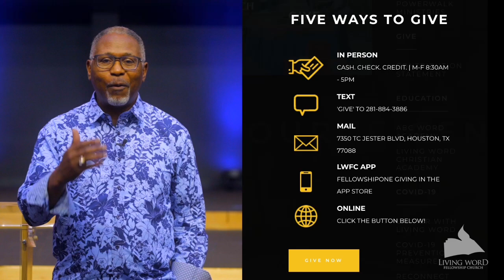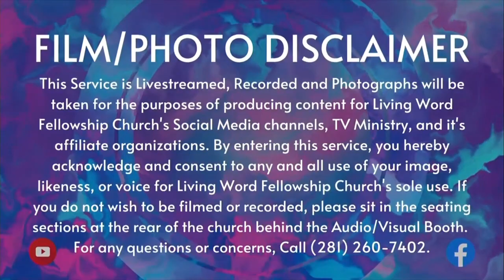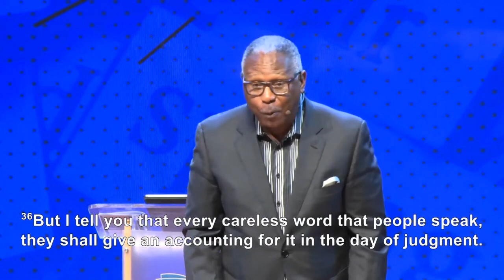Word Count by Dr. Paul Cannings (August 25, 2024)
Word Count by Dr. Paul Cannings (August 25, 2024) Follow along with Dr. Paul Cannings' sermon notes